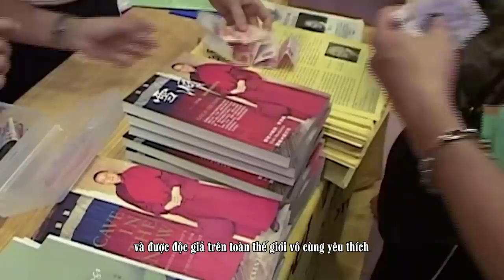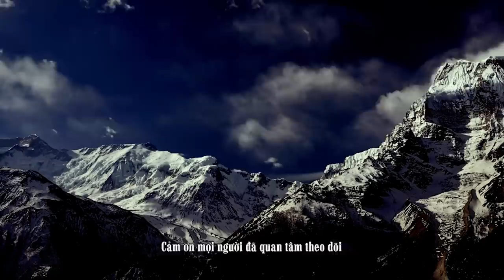Cô Gái Xinh Đẹp Một Mình Tu Hành 12 Năm Trong Núi Tuyết Ở Himalaya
Một người phụ nữ dám từ bỏ những ngày tự do thoải mái và an toàn đến một nơi xa lạ, một mình đối mặt với gió và những cơn bão tuyết lạnh lẽo dữ dội. Cuối cùng sau mười hai năm bế quan tu hành, những gì chúng ta thấy được trong ánh mắt của bà là sự vui vẻ, bình yên và tấm lòng tốt. Và cái gọi là thực hành thiền định có lẽ như bà ấy nói “tôi chưa bao giờ có một phút giây nào cảm thấy cô đơn nhàm chán, và đang sống cuộc sống của một người rất hạnh phúc”.